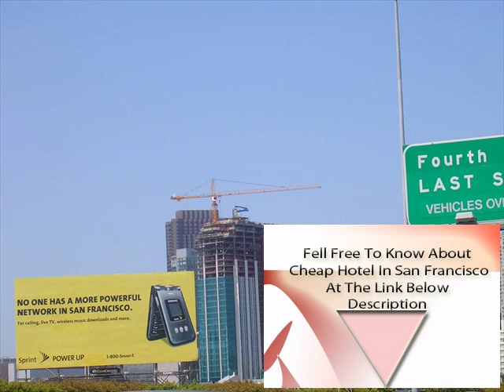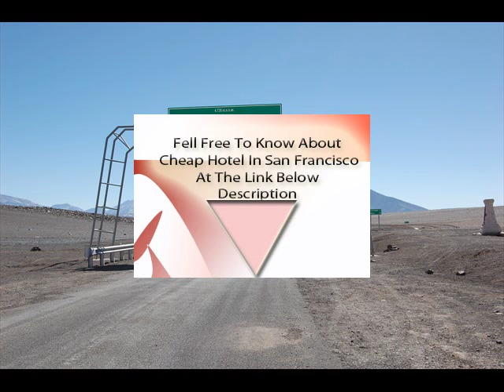Hotel In San Francisco Financial District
Hotel In San Francisco Financial District | Wan to Know About San Francisco Hotel Or Vacation ?